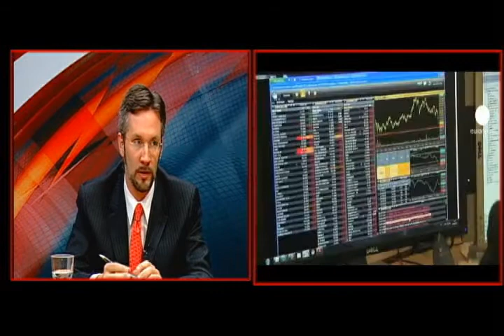ENCUENTRO 21 DE AGOSTO (PARTE 2)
Mesa de análisis sobre la coyuntura nacional con Miguel Ángel Granados Chapa, Ricardo Rocha, John M. Ackerman y Virgilio Caballero (Agencia Detrás de la Noticia-Radio y Telefórmula, domingos, 21 horas)